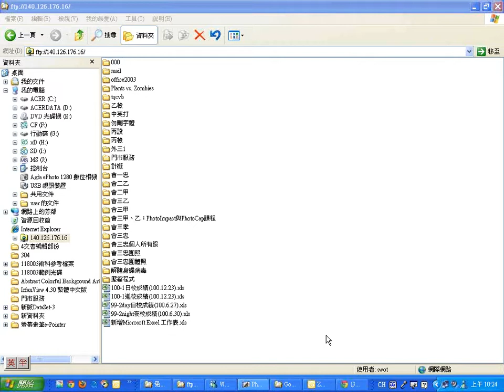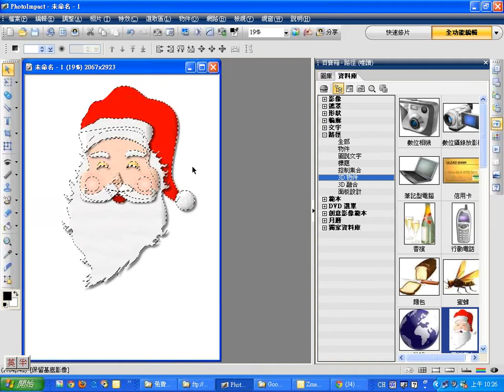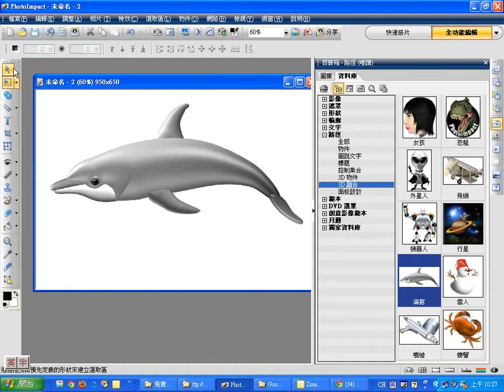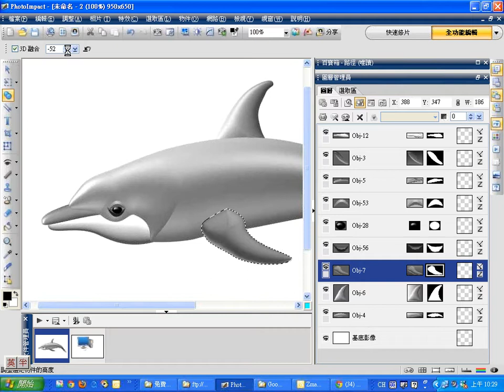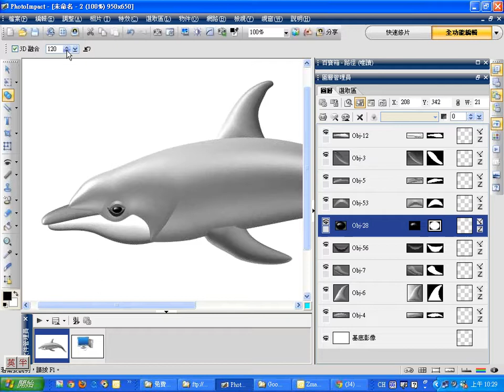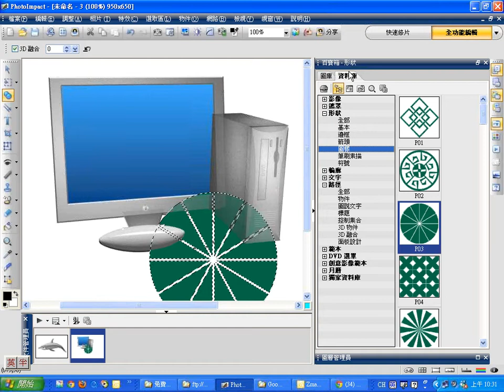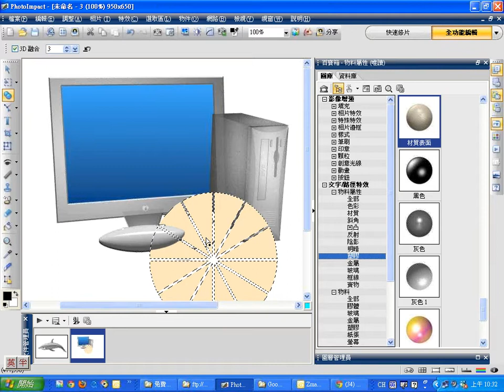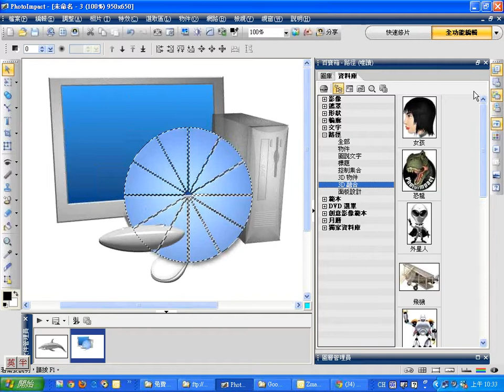1226：01PhotoImpact：3D融合A班